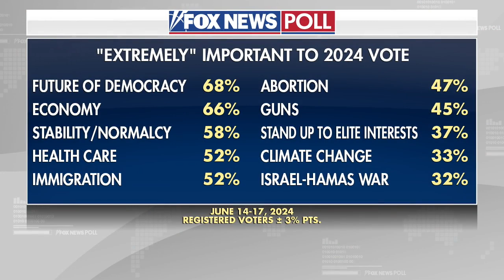Biden's Immigration Order Sparks GOP Outrage Ahead of Upcoming Debate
Immigration is one of the top issues for voters in this year's presidential election. The hot-button issue was pushed into the spotlight, once again, after a migrant in New York illegally was accused of sexually assaulting a child.